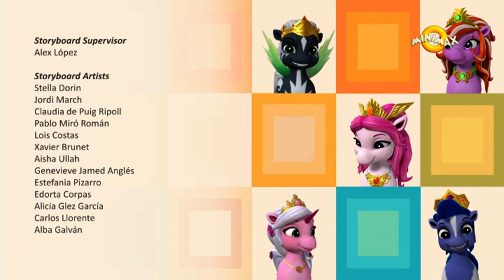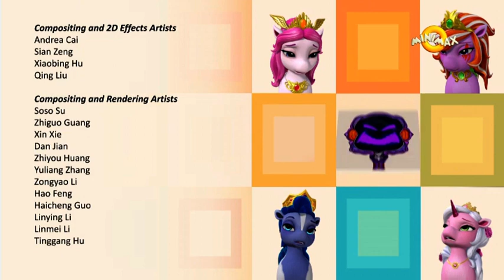Filly Funtasia S01E03 Hebrew